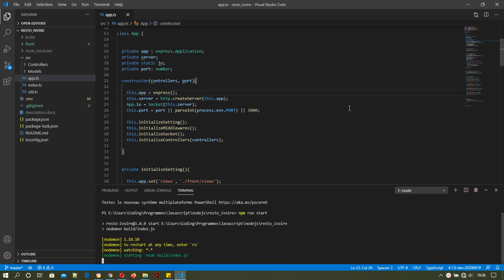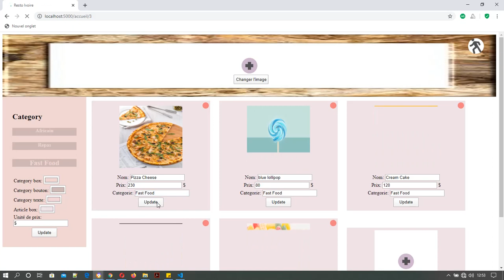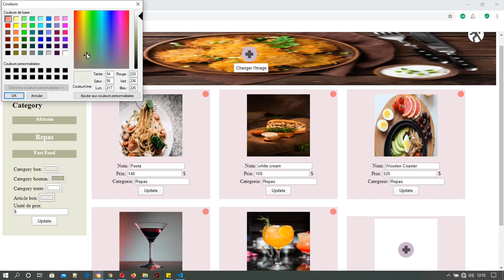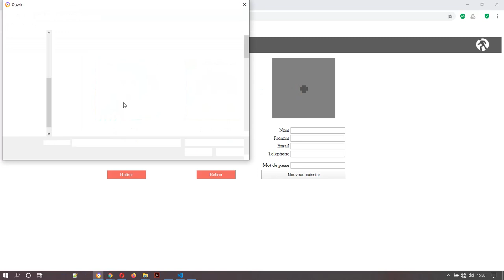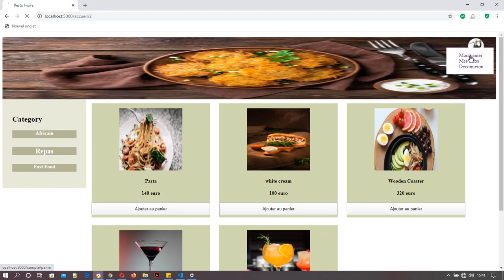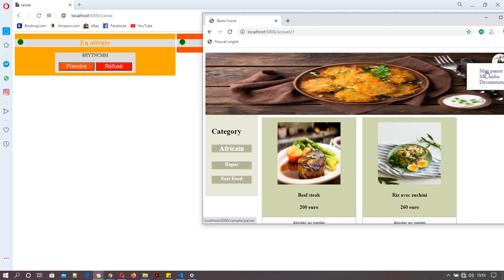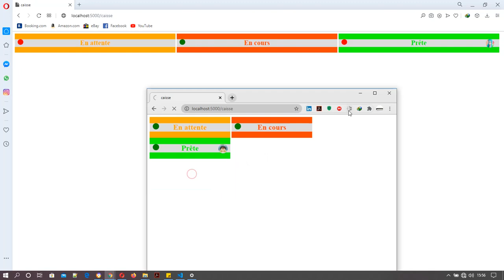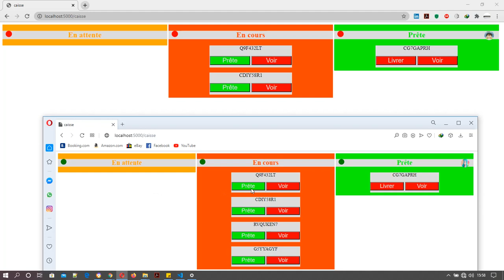Projet_resto-ivoire(Application de commande en ligne avec Nodejs+typeorm+socketio)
Je vous présente mon petit projet resto-ivoire, il s'agit d'une application pour restaurant permettant la prise et la gestion de commande en ligne.
Faites moi part en commentaire si vous souhaitez une video de présentation du code sorce